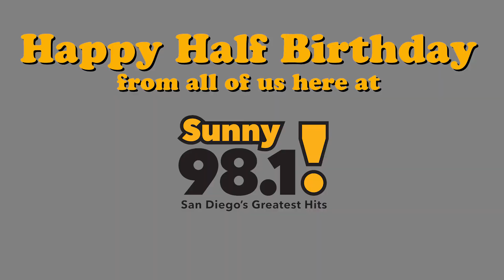Happy Half-Birthday from Sunny 98.1!